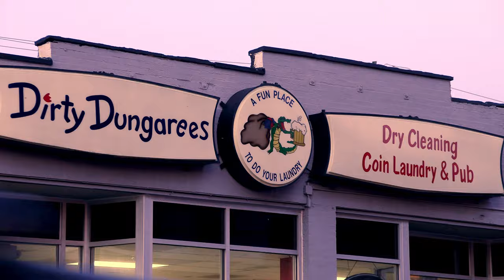Down and Dirty: The Greatest Laundromat in Ohio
When is a laundromat more than a laundromat? How about when it's a bar? Or a venue for the best underground hardcore music in the city? Or when it's a home for a group of outsiders who are proud to not fit in. How about when it's all of that and more? Dirty Dungarees is the unexpected hub of the hardcore scene in Columbus, Ohio, cultivating a community unlike anything else in the city.